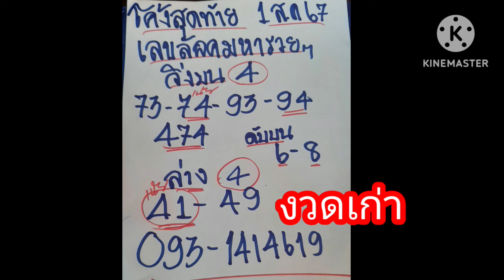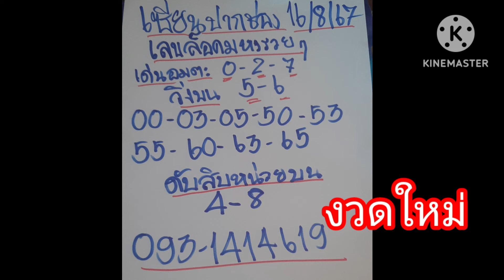เลขล็อคมหารวยๆ 41 ตรงๆให้ล่างออกบน เซียนปากช่อง ปล่อยต่อ รอฟันเอาแข่นๆโค้งสุดท้าย 16/8/67